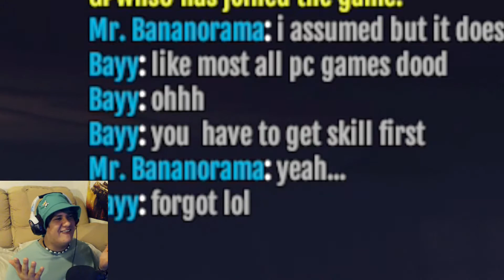Dead Frontier 2 Gameplay | HOW DO I RUN!?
Hey lads, dead frontier 2 is an online zombie survival game where you can create your own character and go around exploring different areas for supplies and items that can help you level up and survive along with other players.